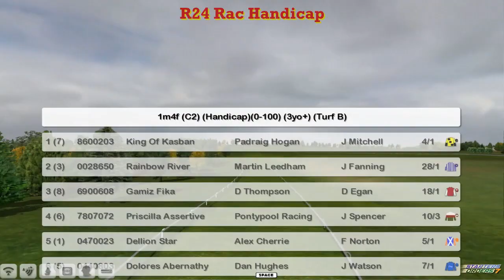FR WK8 R24 Rac Handicap